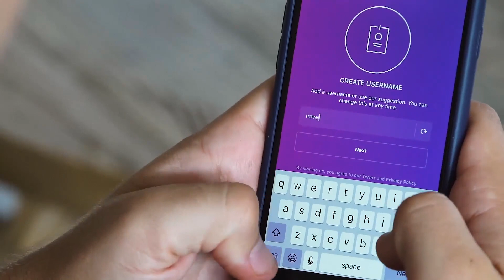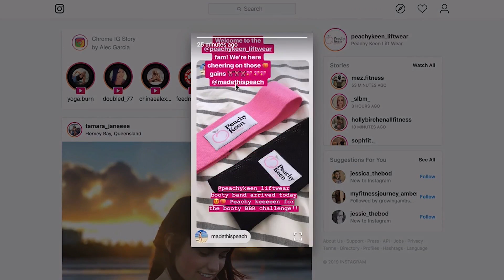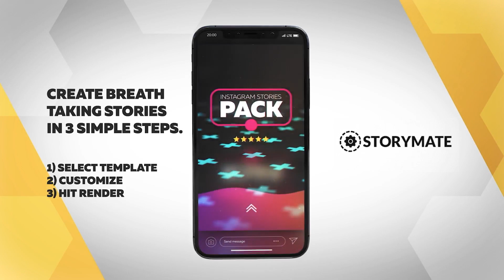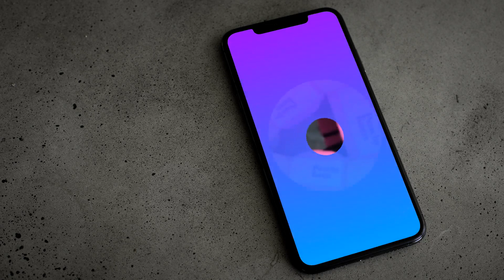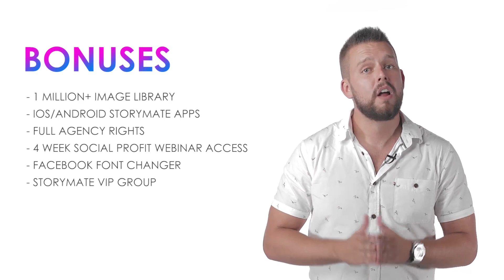DFY Software to Create powerful and professional instagram stories - Storymate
Storymate is a new software that helps you easily create professional looking, eye-catching stories for Instagram and Facebook. Put your stories together on your desktop or laptop using a ton of done-for-you templates that even have theme music to choose from. With the click of a button, you can send your stories to IG and FB and save the time, energy, and investment you might otherwise make having a professional designer help you.

When it comes to IG and FB, all eyes are on Stories! Story posting is Growing 15X Faster than News Feed posting. Facebook & Instagram users no longer only update via a news feed status.  Stories are taking over, appearing at the TOP of your news fed on both Facebook and Instagram.

1-Select a template - 25 designs to choose from
2-Customize Your Content - Choose your images (upload your own or select from our library), add/edit your text, select your background music & click Render.
3-Post and Start Converting - Once you have your story ready, simply 1-Click sync to the Storymate Facebook Approved Android & iPhone apps to post to your FB & Insta Stories.

Boom! All the eyeballs that are all over Stories will soon be seeing YOUR Stories.

instagram story template app, instagram story editor app, best instagram story editor app, instagram story template,
best instagram story template app, instagram story template, instagram story video editor, instagram, instagram marketing,
Best instagram story video editor, Instagram Stories Editing App, Instagram Stories Editing tool,
instagram stories, instagram stories editing, instagram stories editing app, Storymate, instagram stories for marketing,